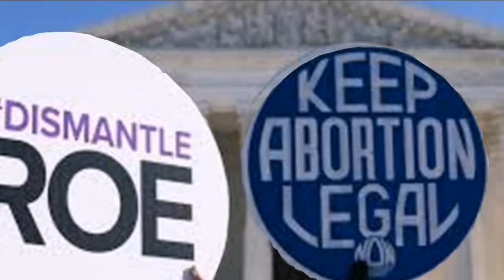Abort0 en Estados Unidos: la Corte Suprema deroga Roe vs. Wade y elimina el derecho constitucional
La Corte Suprema de EE.UU. deroga Roe vs. Wade y elimina la base legal que permitía el 4borto en todo el país